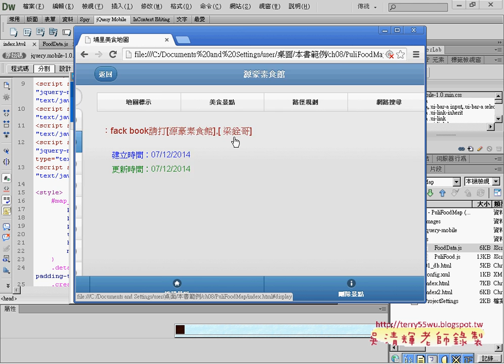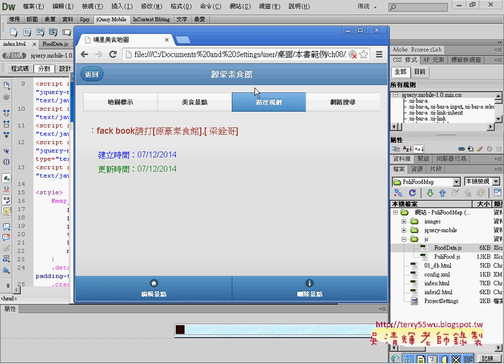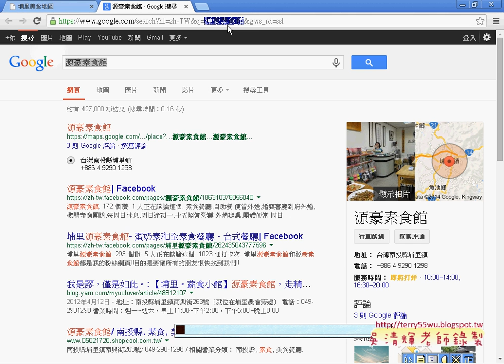02 埔里美食地圖頁面結構說明APP開發教學 吳老師 3